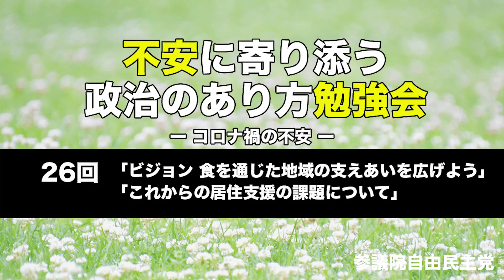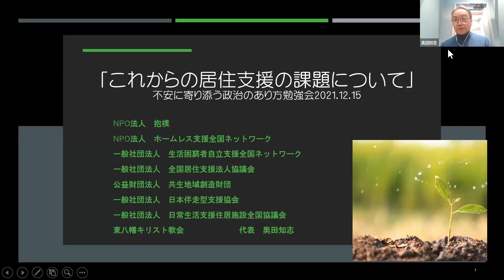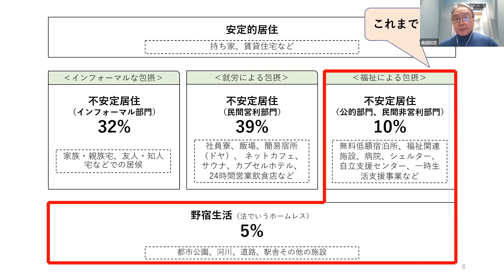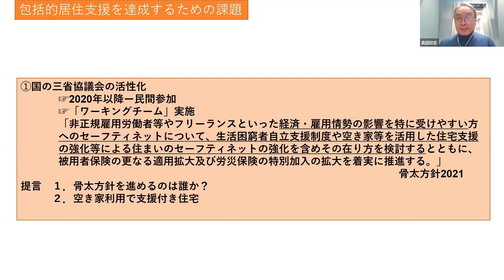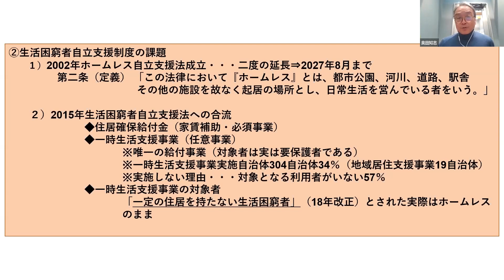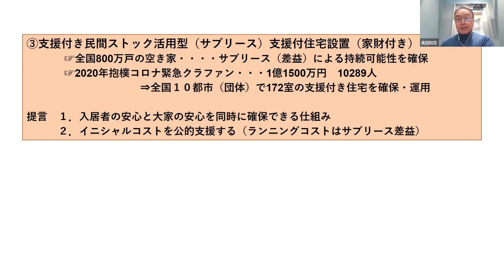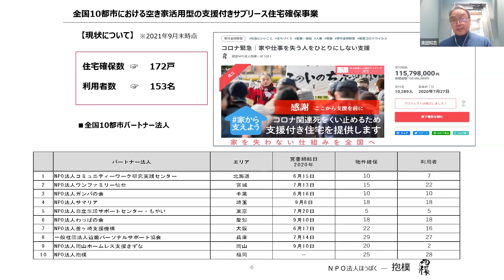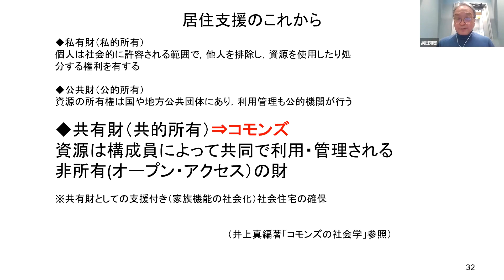（第26回）不安に寄り添う政治のあり方勉強会 ーコロナ禍の不安ー「ビジョン 食を通じた地域の支えあいを広げよう」「これからの居住支援の課題について」_2021.12.15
参議院自由民主党では、国民の多くのみなさんが漠然と抱えている様々な不安に関して、政治としてしっかりと向き合い、対応の方向性を示していこうとする「不安に寄り添う政治のあり方勉強会」を開催しています。これまでの「地域の医師不足」「独居高齢者、孤独死」「地域の消滅・崩壊」「若者世代の不安」に続いて、今回「コロナ禍における不安」をテーマに再開いたしました。

第26回目は「ビジョン 食を通じた地域の支えあいを広げよう」について、一般社団法人全国食支援活動協力会の平野覚治 専務理事よりご意見を伺いました。また「これからの居住支援の課題」についてNPO法人抱樸の奥田知志代表理事よりご意見を伺い、議論をさせていただきました。